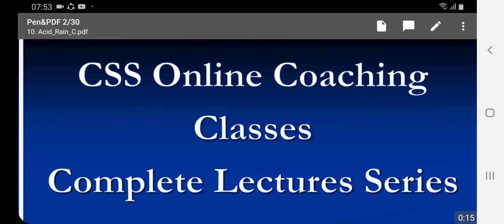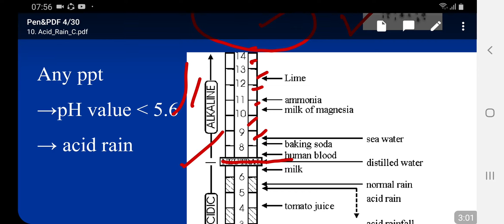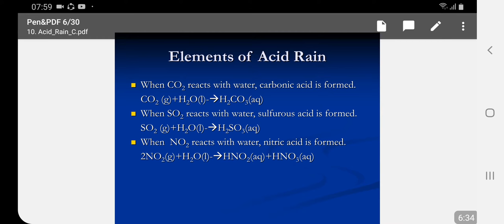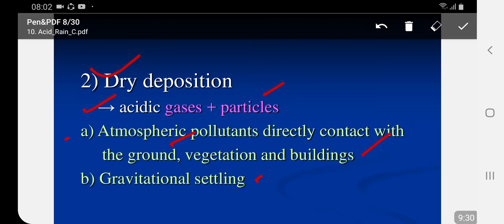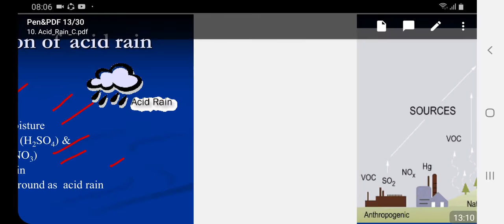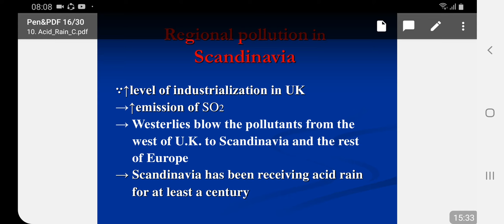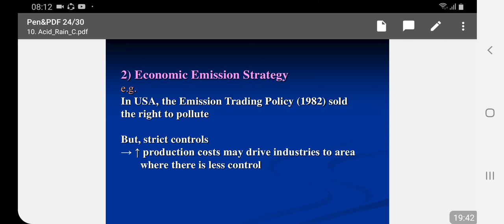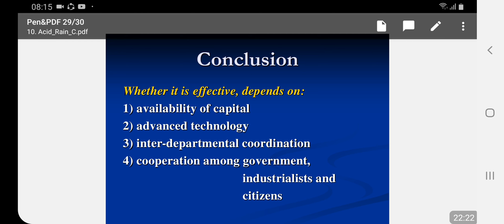Lecture No.10-Everyday Science (Acid Rain)-CSS & Assistant Director FIA Online Preparation